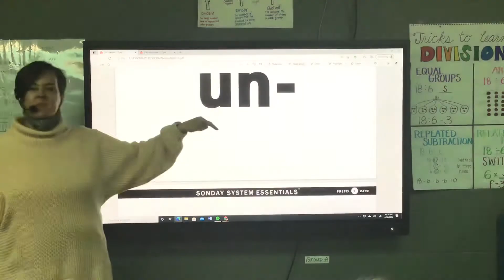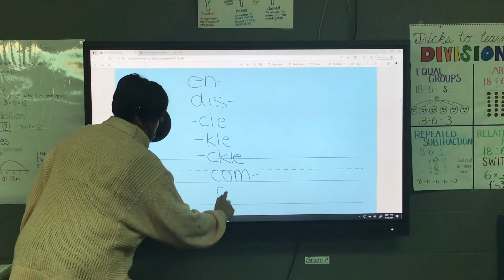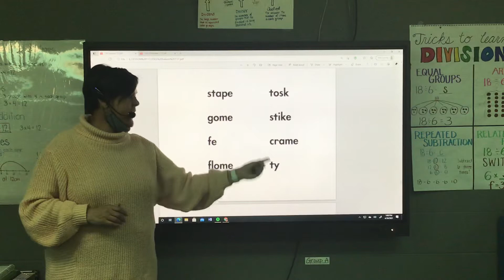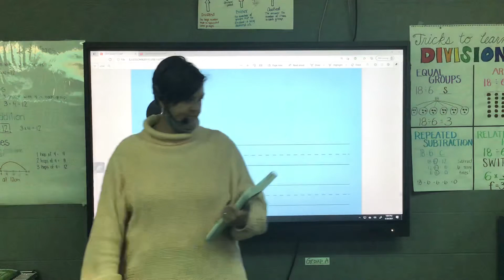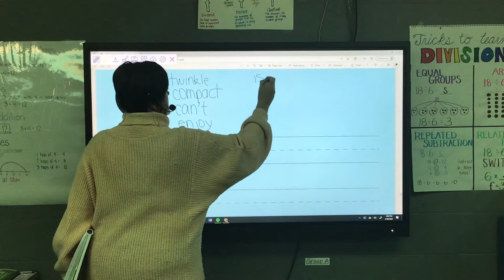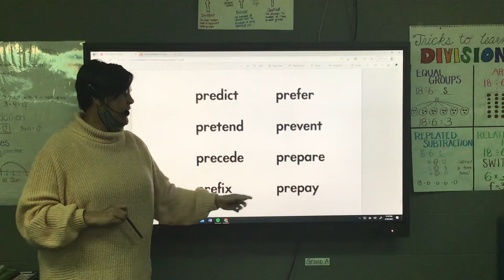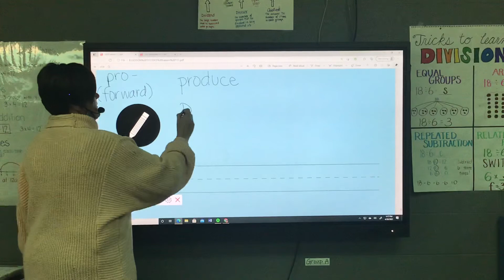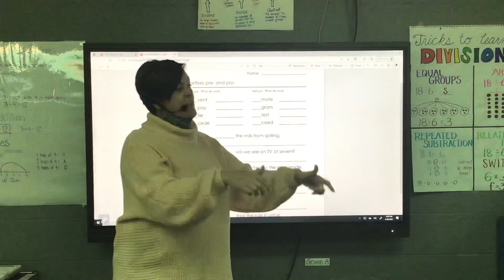4/20/21 Phonics Lesson 117